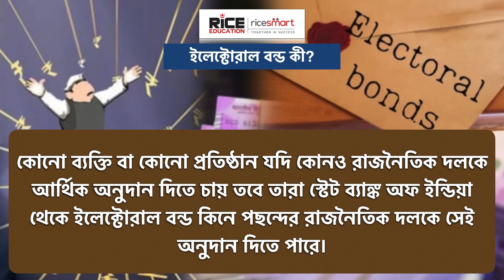নির্বাচনী বন্ড কী ? Electroral Bond - All details | RICE Education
💎💎💎💎রাইস এডুকেশনে বিভিন্ন কোর্সে ভর্তি চলছে । ক্লার্কশিপ , ফুড সাব ইন্সপেক্টর , WBCS ,ব্যাংক প্রভৃতি কোর্স  গুলির সম্বন্ধে জানতে চাইলে বা ভর্তি হতে চাইলে  এই ফর্মটি ফিলাপ করো ।

👉 রাইস এডুকেশনের যে সমস্ত মেন্টরেরা নিয়মিত ক্লাস নেন এই চ্যানেলে তাঁরা হলেন ---

💎কারেন্ট এফেয়ার্স  ও জিকে ক্লাস - রাজীব দাস
💎ইতিহাস ( সহ ) - সুরজিৎ ঘোষ , জ​য়দীপ সেনগুপ্ত ও সৃজিতা গাঙ্গুলি
💎ভূগোল - অরিত্র কুমার নায়ক ও গৌতম আঢ্য
💎ইংরেজি - সন্দীপ সেন ও অর্ণব চক্রবর্তী
💎ইকোনমিক্স- জ​য়িতা দত্ত , রিয়া ঘোষ ও সায়ন্তনী দাস
💎সংবিধান - অনুরাধা বসু
💎জীবন বিজ্ঞান ও পরিবেশ বিদ্যা - রোহিত কুমার পাল,সায়ন্তন দত্ত ,
পূজা দাস ও তন্দ্রা দত্ত
💎ভৌত বিজ্ঞান- অরূপ চক্রবর্তী
💎রসায়ন বিজ্ঞান- সুচিস্মিতা ব্যানার্জি
💎বাংলা - সুমন মুখার্জি ও সুতপা দত্ত
💎রিজনিং- পার্থ সারথী হাতি
💎অংক - অর্ক দে

💎💎💎 এছাড়াও স্পেশাল ক্লাস নেন রাইস এডুকেশনের কর্ণধার প্রফেসর (ডাঃ) সমিত রায় স্যার।

💎প্র​য়োজনে ক্লাস নিতে আসেন রাইস এডুকেশনের বাকি বিশিষ্ঠ মেন্টরেরা